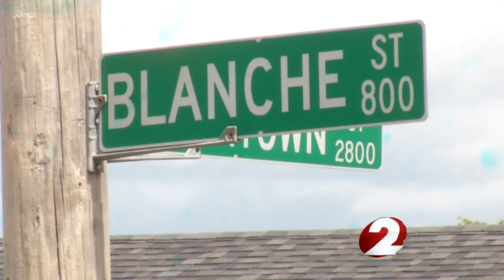Body found in Dayton home